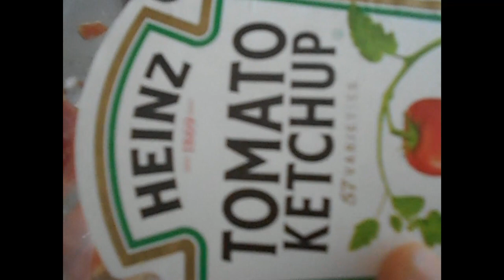how to make french fries step by step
french fries filipino style